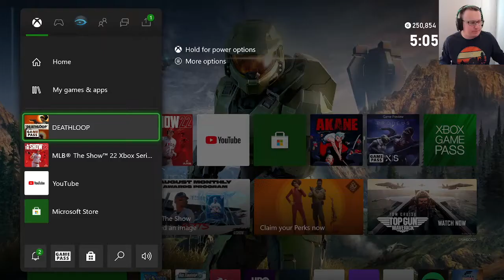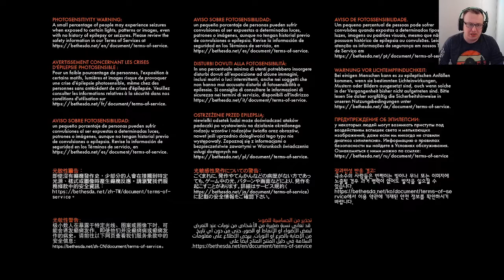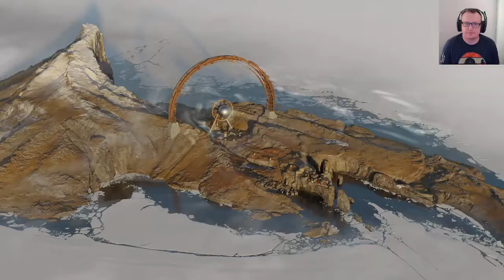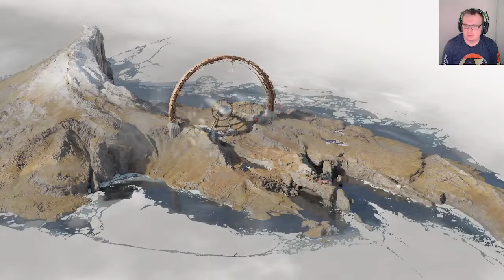You Do The Deathloop-de-loop And Pull, And Your Game Is Freaking Cool | Deathloop Gameplay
It's finally here. Deathloop is on Xbox. Was it worth the wait? After an hour I'd say so.